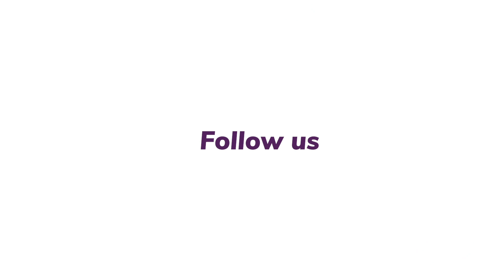Bitcoin, quando una transazione è confermata? Un nuovo video con Giacomo Zucco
Arriva al sesto episodio la serie “Understanding Bitcoin” con il founder di BHB Network

Quando una transazione di Bitcoin è confermata? Ce lo spiega Giacomo Zucco nel sesto episodio pubblicato oggi della serie “Understanding Bitcoin” realizzato da Cryptonomist insieme al founder di BHB Network.

“Understanding Bitcoin” comprende 10 video in cui Zucco spiega tutto quello che c’è da sapere sulla blockchain e bitcoin.